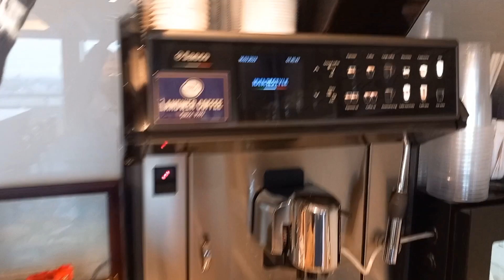I'll take you around to my workplace for a while.🥰😍